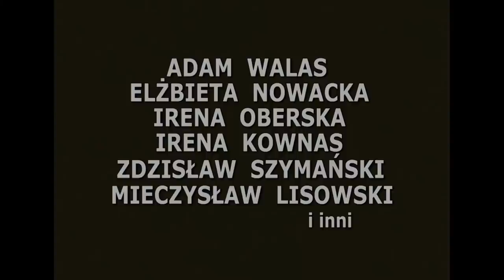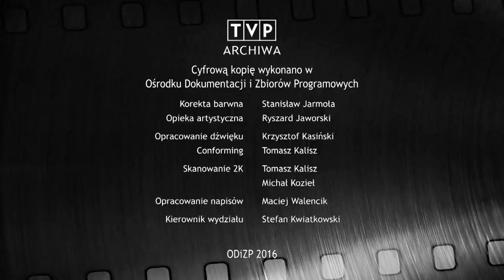07 ZGŁOŚ SIĘ - Odcinek 7 | Polskie seriale online | Porucznik Borewicz | angielskie napisy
07 ZGŁOŚ SIĘ serial kryminalny | Bronisław Cieślak jako Porucznik Borewicz - przez wielu określany mianem polski James Bond - w kultowym polskim serialu kryminalnym. Po zakończeniu służby na placówce w Wielkiej Brytanii Borewicz zostaje skierowany do Urzędu Spraw Wewnętrznych. Daje się tam poznać jako niekonwencjonalny i skuteczny śledczy...

Odcinek 7 - BRUDNA SPRAWA | Polskie seriale online | Angielskie napisy 🎬 W pewnej kamienicy w Warszawie została zamordowana w swoim mieszkaniu Ewa Grabik - dziewczyna z półświatka. Podejrzenie pada na jej byłego narzeczonego - Masłowicza, który przyjechał do niej poprzedniego dnia z kolejną propozycją małżeńską - ponownie odrzuconą. Porucznik Borewicz wykrywa jednak prawdziwego zabójcę, którym okazuje się syn sąsiadki. Łączyły go z Ewą Grabik ciemne interesy i kiedy ta zaczęła go szantażować, postanowił się jej pozbyć.

Produkcja: Polska Rok produkcji: 1978
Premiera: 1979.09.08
Gatunek: serial kryminalny
Reżyseria: Krzysztof Szmagier
Obsada aktorska:
Bronisław Cieślak
Zdzisław Kozień
Zdzisław Tobiasz
Ewa Florczak
Monika Niemczyk
Krzysztof Kumor
Jerzy Gaweł
Ewa Szewczyk
Halina Kuźniakówna
Aleksandra Koncewicz
Krzysztof Kolba
Roch Siemianowski
 i inni...

Kanał KINEMATOGRAFIA POLSKA to najlepsze polskie seriale online oraz polskie filmy z angielskimi napisami za darmo. Śledź przygody swoich ulubionych bohaterów, takich jak Porucznik Borewicz, Janosik, Hans Kloss czy Czterej Pancerni. To wszystko już wkrótce na naszym kanale.